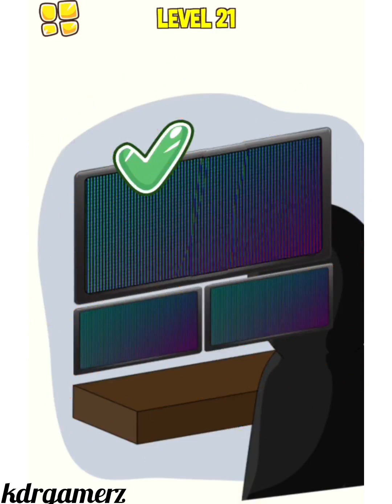Crafty Puzzle: Drawing Game Part 1 All Level 1-70 Gameplay Walkthrough (Android iOS)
Test your logic with puzzles and brain teasers

If you love solving puzzles, you will enjoy Crafty Puzzle: Drawing Game. This game challenges you to complete the pictures by drawing only one line. It sounds easy, but it's not. You have to use your logic and creativity to figure out what the missing part is and how to draw it. The game will recognize your drawings and check if they match the answers.

Crafty Puzzle: Drawing Game is more than just a game. It's a way to have fun, relax, and learn new things. With this game you will:
- See funny and surprising images that make you laugh
- Face hundreds of levels when you have to draw the missing parts of the pictures
- Be careful, you only have a limited number of strokes to complete each level
- Use your logic, creativity, and artistic skills to figure out what and how to draw
- No longer have to worry about being perfect, just draw and have fun
- Expand your knowledge and imagination with different riddles